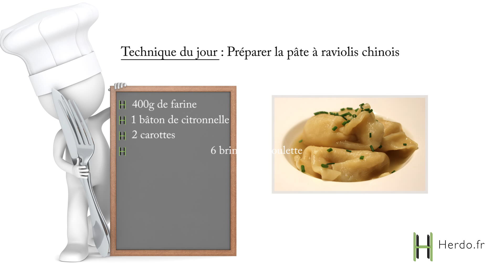Raviolis chinois au tourteau et aux langoustines : Préparer la pâte à raviolis chinois : Épisode 5/6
Technique du jour : Préparation de la pâte à raviolis chinois

Pour réaliser des raviolis chinois, vous mélangez de la farine avec de l'eau chaude. On peut utiliser des baguettes chinoises pour mélanger la préparation. Après avoir versé l'eau chaude, vous créez un boule de farine, qu'on reporte sur une planche pour l'abaisser (l'aplatir). Vous faites fait ensuite un trou au milieu de la boule pour faire un boudin et vous coupez des berlingots à tailles égales. Les berlingots permettront de monter des raviolis chinois uniformes. Les berlingots crées, vous abaissez la base pour lui donner une forme ronde. Ensuite, vous abaissez les extrémités du disque, la partie centrale du ravioli doit être plus épaisse que l'extrémité. Dans la mesure où on repliera le ravioli en deux, les extrémités vont se superposer et donc atteindre approximativement la même épaisseur que le centre. Si vous abaissez tout le disque, le raviolis sera trop fin au centre et risque de casser.
Vous cuisez ensuite les raviolis dans le bouillon de votre choix.
Bon appétit !